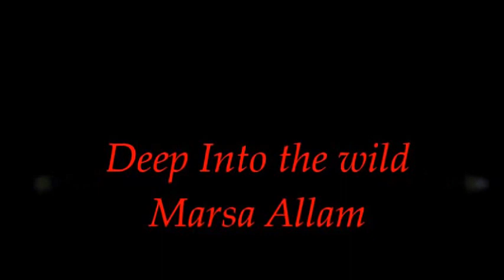Diving In Marsa Alam, Red Sea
Best Site To Dive